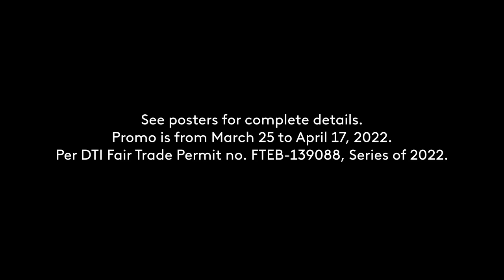Metro Department Store Summer Home Sale Radio Ad 2022 34s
This is the Radio Ad for the Metro Deparment Store holding a Summer Home Sale on some of their home decorations and furniture.

DRPS Two 1713: Metro Department Store Summer Home Sale Radio Ad 2022 34s